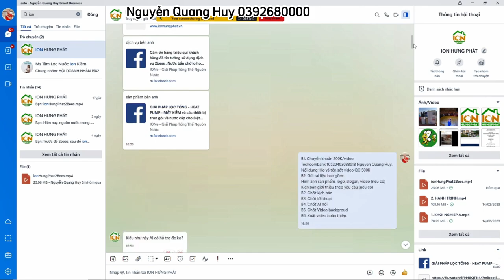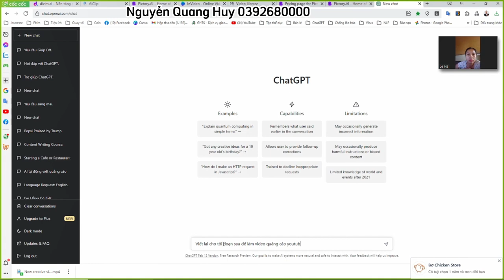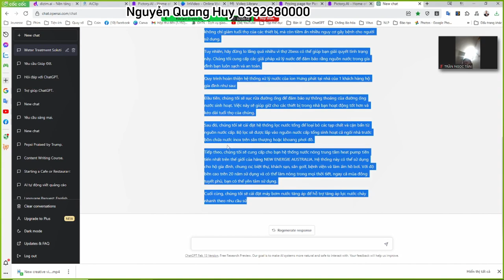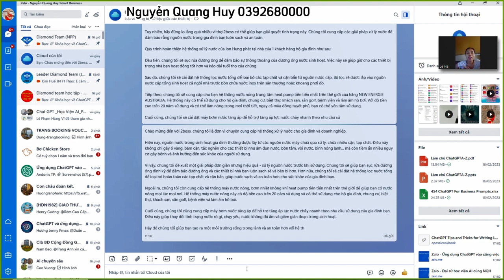Hướng dẫn cách tạo kịch bản video bằng ChatGPT - Nguyễn Quang Huy